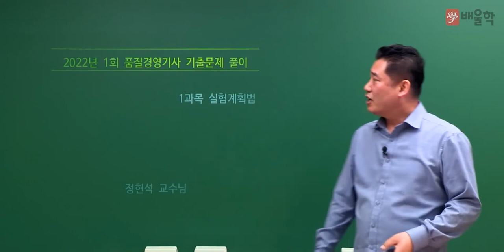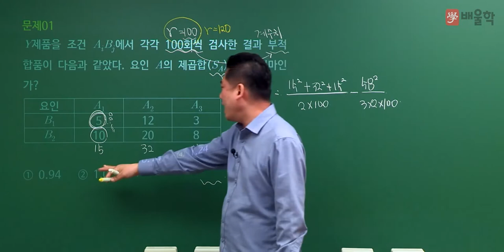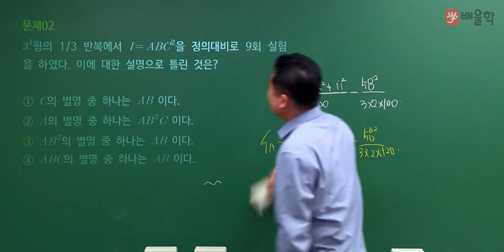[품질경영기사 필기] 2022년 1회 필기 기출 풀이 1과목 실험계획법 - 정헌석 교수님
21년 경력 노하우, 품질 명공 정헌석 교수님의
2022년 1회 품질경영기사 필기 1과목. 실험계획법 기출문제 해설 강의!